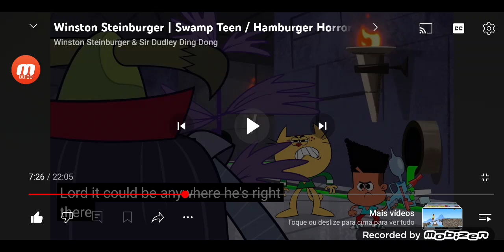Wiston Steinburger and Sir Dubley Ding Ding Fight Cloud